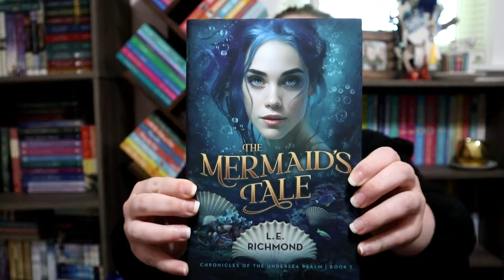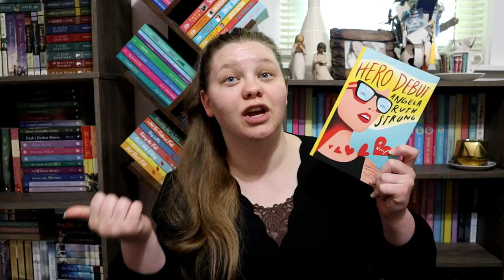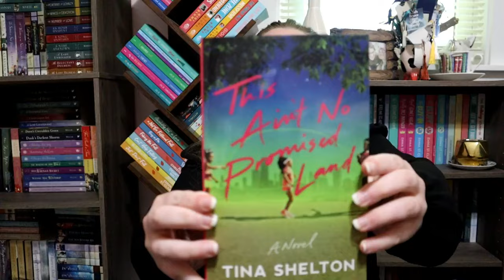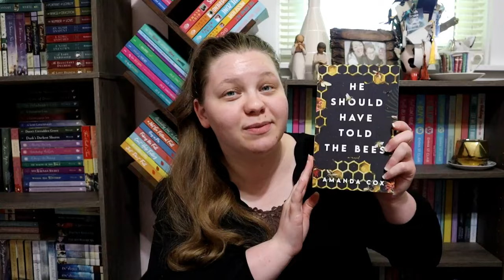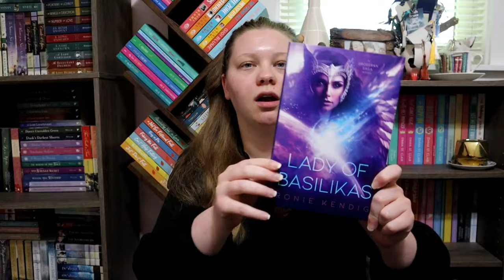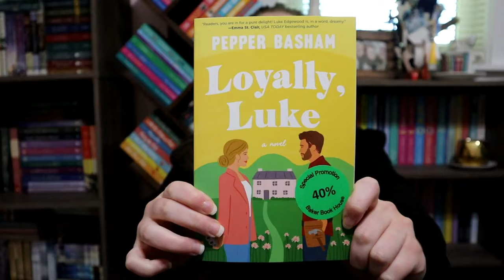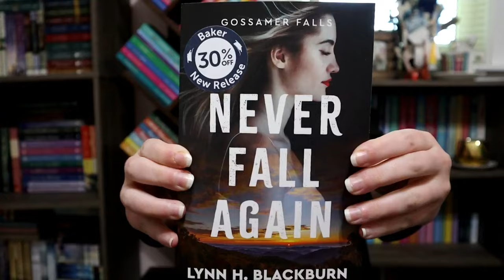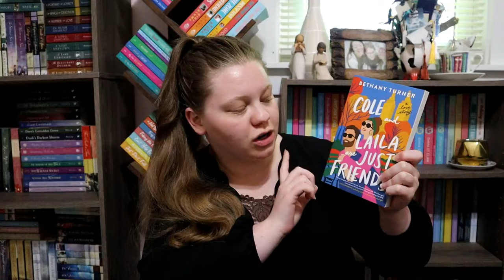📘 FRS Book Haul 📘